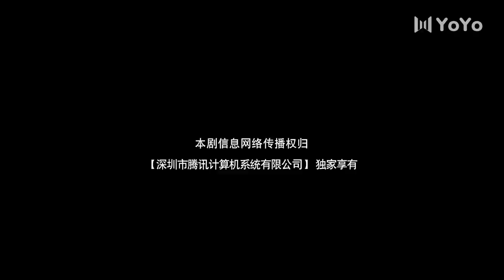【ENG SUB】大唐小吃货 EP 25 | Gourmet in Tang Dynasty💓神秘病人的真实身份竟是曹王，白一鸣钱多宝解救元婉儿失败（李子璇/刘润南/张航瑜）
剧名▶大唐小吃货
集数▶27集
演员▶李子璇、刘润南、张航瑜、王璐、胡珊珊、李芯逸
更新时间▶7月12日起首周周一更新2集，次周起周一到周三日更2集（GMT+8）
剧情简介▶李子璇饰演的娇俏厨娘元婉儿，搭档刘润南饰演的冷面君子白一鸣开创大唐餐饮业的故事。